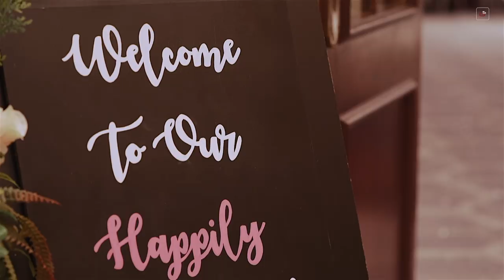Sudaf & Ali Same Day Edit Cinematic Wedding Trailer at the Principal Hotel Manchester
Congratulations to Sudaf & Ali. We had 3 hours to get this edited and ready. After quite a few technical hitches we eventually got there. It's been an honour to be a part of your wedding celebrations.  Enjoy your same day edit :)